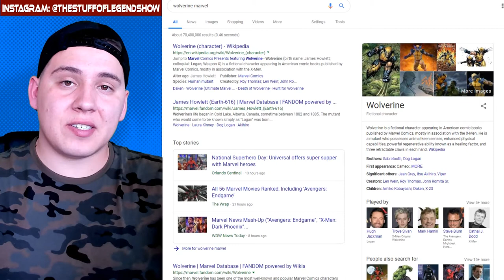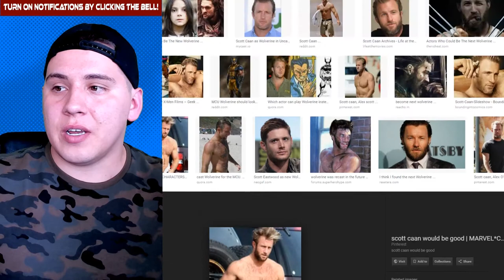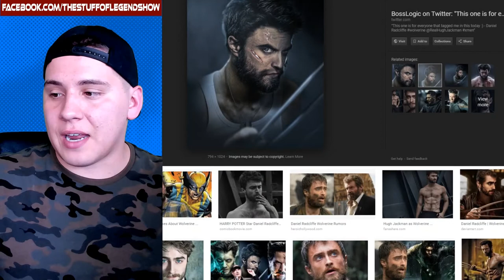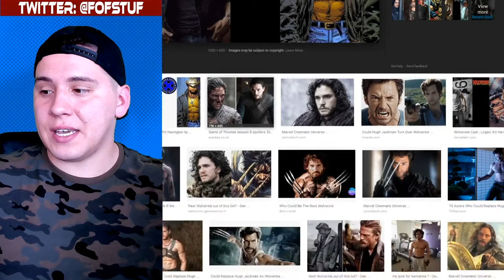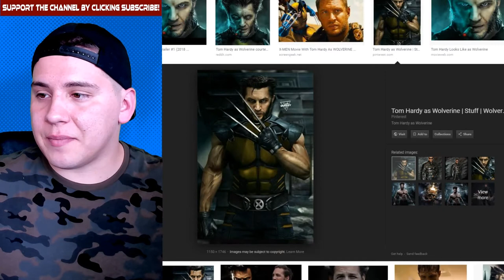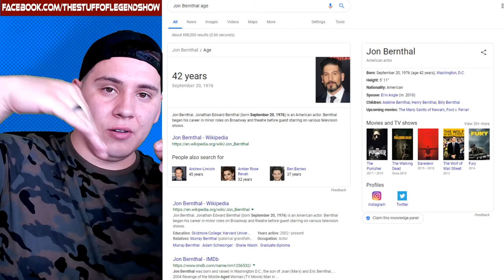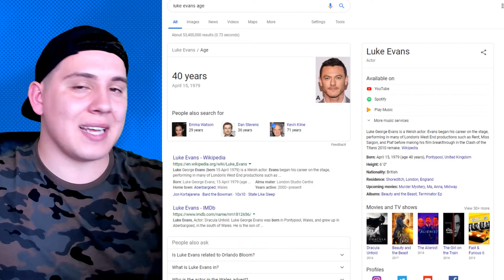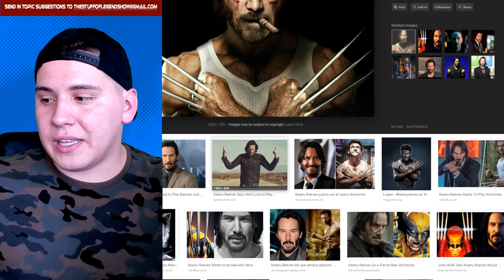MCU X-Men Fancasting #8 James Logan Howlett / Wolverine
Here is my Top 10 List of Actors to play Wolverine in the MCU!

Did you guys like my casting choices for Wolverine?

Did you like my quick art at the end?

Let me know what you thought about this list down below in the comments!

Did you have a actor for Wolverine that I missed? let me know!